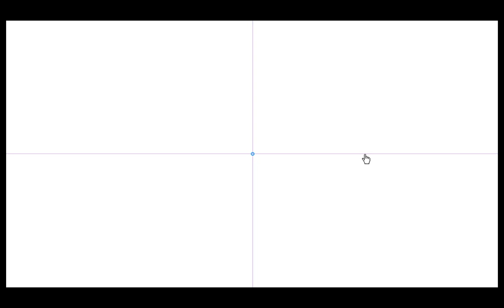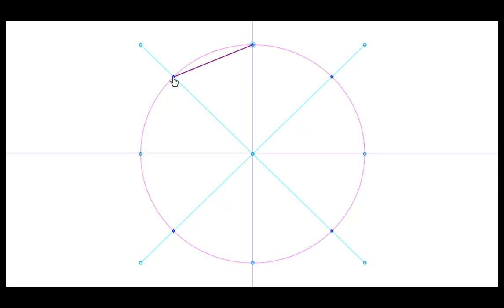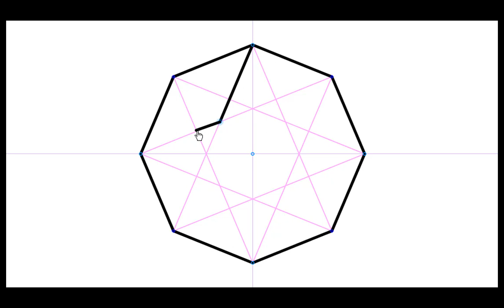Regular Octagon star, how to draw it , easy drawing tutorial, Islamic Pattern, Perfect By Jana Saad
How to draw regular Octagon Fancy Pattern star with eight sides Inside Octagon By Jana Saad
Step by step Islamic art tutorial for beginners.
Compass and straight Edge Star Beginners tutorial , Just follow the steps you will do it Perfect

Most of Islamic art patterns are perfectly constructed by compass and ruler or straight edge. it's a link between geometry & art.
G-Academy is a Geometric Academy  that will teach you Geometric and Islamic art tutorials , logos, designs , Art Motives from different Heritages
Octagon is one of basic shapes that produce lot of Oriental Patterns & Most Islamic Geometric designs  especially in Egypt Mamluke Period are built on squares and circles, typically repeated, overlapped and interlaced to form intricate and complex patterns.
A recurring motif is the 8-pointed star which for regular Octagons shapes with stars with elegan shapes.,
often seen in Islamic tile work on floors Made of Marble stone in Masjid all over the Islamic world.
it is regular to be made of two squares, one rotated 45 degrees with respect to the other. The fourth basic shape is the polygon, including pentagons and octagons. All of these
can be combined and reworked to form complicated patterns with a variety of symmetries including reflections and rotations. Such patterns can be seen as mathematical tessellations
Islamic geometric patterns are one of the major forms of Islamic ornament, which tends to avoid using figurative images, as it is forbidden to create a representation of an important Islamic figure according to many holy scriptures.
The geometric designs in Islamic art are often built on combinations of repeated squares and circles, which may be overlapped and interlaced, as can arabesques (with which they are often combined), to form intricate and complex patterns, including a wide variety of tessellations. These may constitute the entire decoration, may form a framework for floral or calligraphic embellishments, or may retreat into the background around other motifs. The complexity and variety of patterns used evolved from simple stars and lozenges in the ninth century, through a variety of 6- to 13-point patterns by the 13th century, and finally to include also 14- and 16-point stars in the sixteenth century